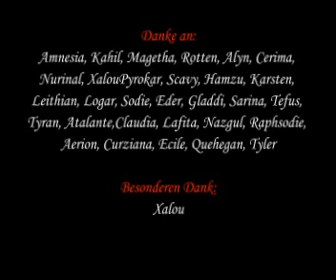LoH - The Raid without a end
oldsql :D
Bei 2:50 kann man mich am rechten Bildschirmrand einen Feuerball casten sehen!
Und bei 4:17 bin ich nochmal in Großaufnahme am unteren Bildschirmrand zu sehen :)